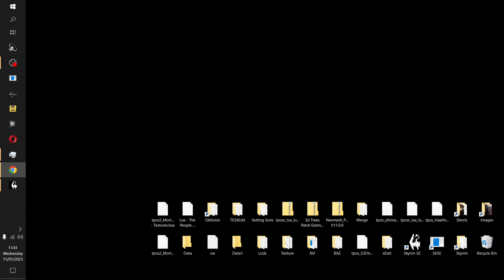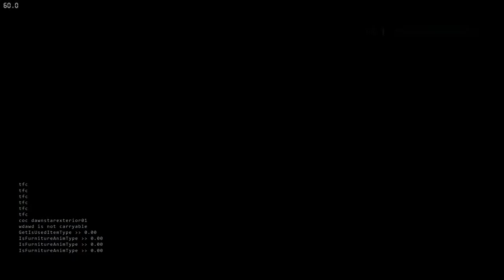MORTHAL AGES ENB VANILLA TEST | XB PC | SKYRIM AE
Time Stamp  In-Game Start 0:30
In game test of Morthal Ages and the ENB Setting Sons preset with no other weather mod, just supporting the Skyrim vanilla game itself.
Morthal Ages will be reloaded to the XB and PC platform's once checks are complete.

THE PEOPLE OF SKYRIM COMPLETE VERSION FOR SKYRIM TOGETHER REBORN

The People Of Skyrim ( DLC mods by Nesbit098 ) mod series for XB & PC.

PATRONS:
Albert W
Eric F
Adrian T
Trevor p
Barry D
ARG
Kohlar The Unkilled
Darlene L
Madbull
Harold F
Lucjan
Rui M
Jason H
David J
Kelly Roth
Anthony K A
Shane R
Jules B
Charles N
Leslie L K
Frank I
CptStrategy
A R Gregory
Deathmourn
Abhay
Jack H
StricklyWicked